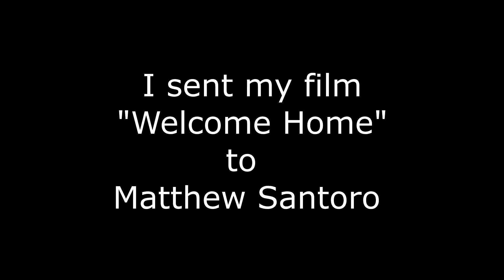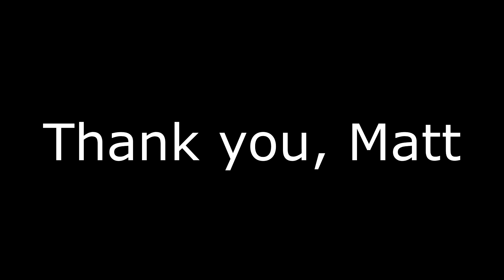Matt sees my video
I sent a copy of my short film 'Welcome Home' and he showed it on his channel.